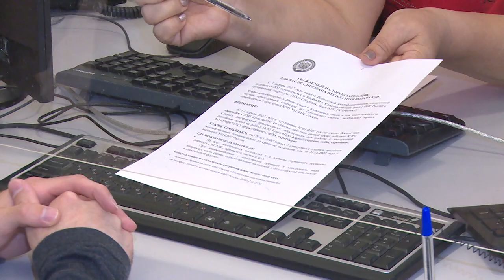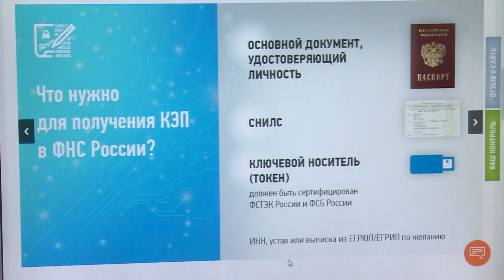В Щёлково начнёт работать экспериментальная упрощённая система налогообложения для малого бизнеса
В Подмосковье и ещё ряде регионов России с 1 июля начнет работать экспериментальная автоматизированная упрощенная система налогообложения для малого бизнеса. За разъяснениями о том, как она будет действовать, мы обратились в инспекцию №16 Федеральной Налоговой Службы России по Московской области.